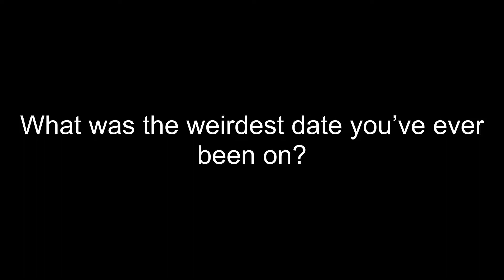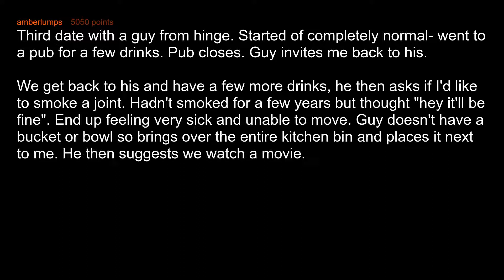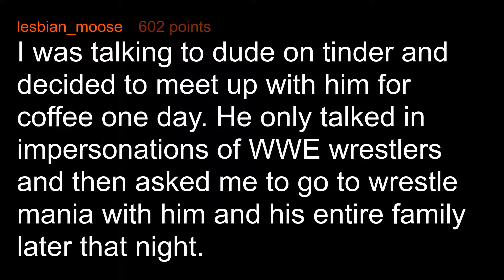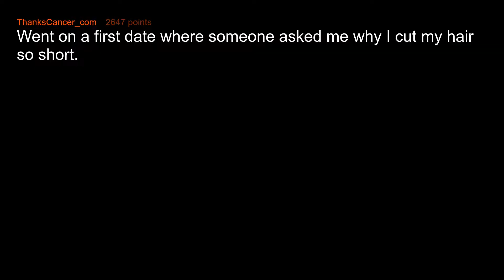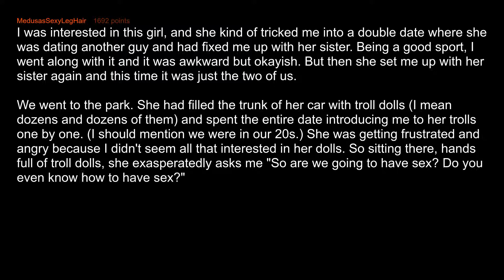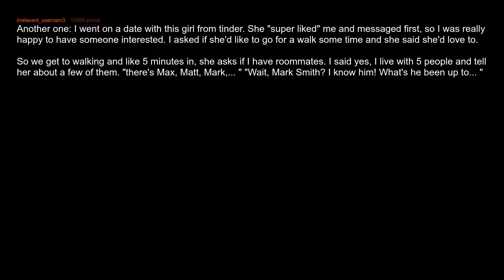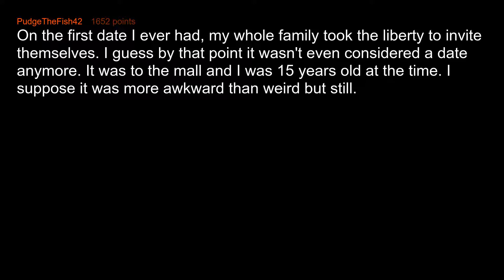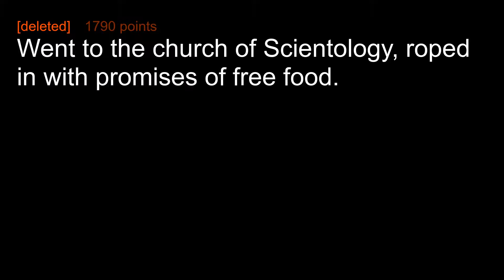What's The Weirdest Date You've Been On?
What was the weirdest date you’ve ever been on?